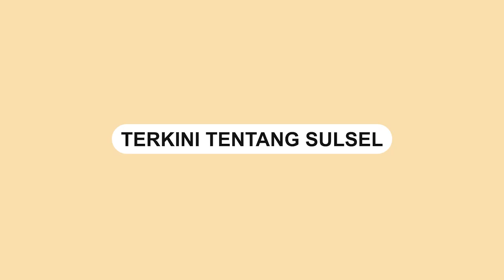Warga Halangi Ekskavator Perusahaan Tambang, Teriak Takbir Hingga Buka Baju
Sejumlah warga di Roko-roko Raya, Konawe Kepulauan, Sulawesi Tenggara menghadang ekskavator perusahaan tambang yang akan memasuki lahan mereka.

Dalam video terlihat sejumlah ibu-ibu berbaring dibawah ekskavator ketimbang lahan mereka diambil perusahaan.

Dalam video terlihat sejumlah ibu-ibu meneriakan kalimat takbir dan ada yang terlihat membuka baju untuk menghalau mobil ekskavator.

Mereka juga dibantu dengan sejumlah aparat kepolisian dari Polda Kendari dan TNI AD
Video terkini dan terbaru..